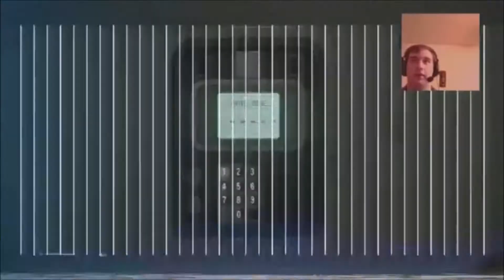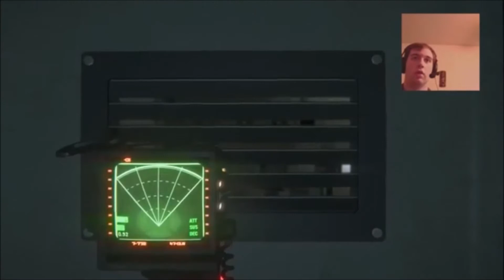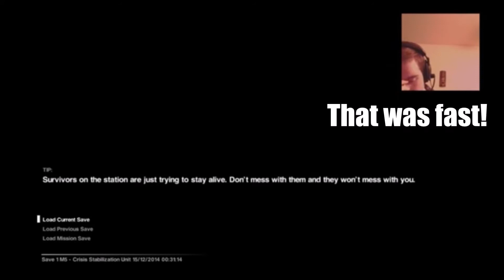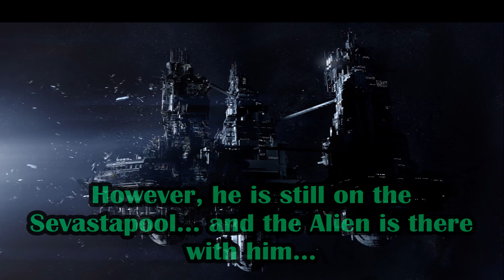Alien Isolation Highlights Part 1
I'm back at the videos, and videogames and highlights and what nots! What do we have on the table this time? A psycho alien that wants to munch my face off with his second face... oh... it's gonna be one of those games... God I miss Outlast.